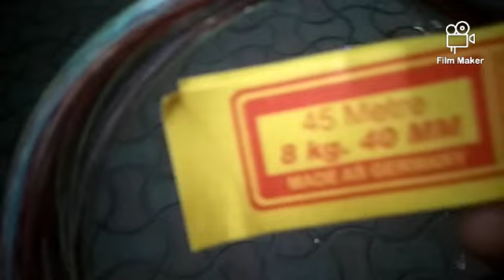Kolkata Poras pal para Hamti damti shop type of fishing material🙏🙏🎣🎣